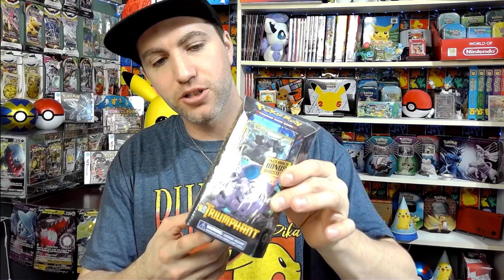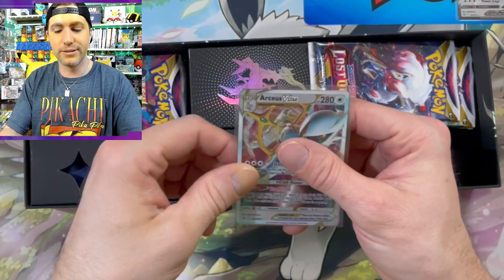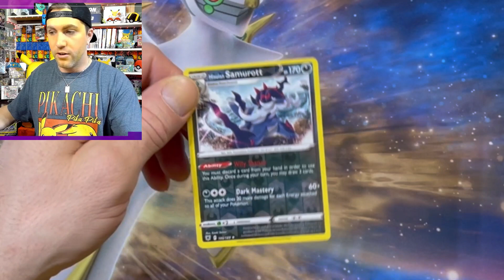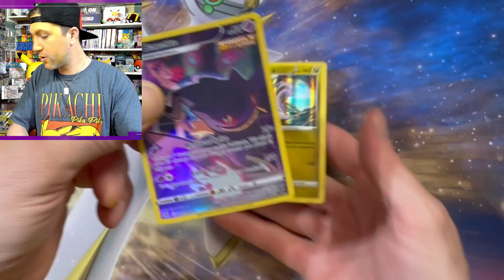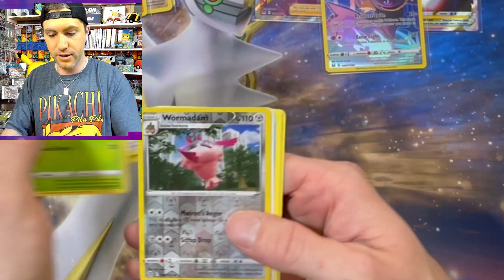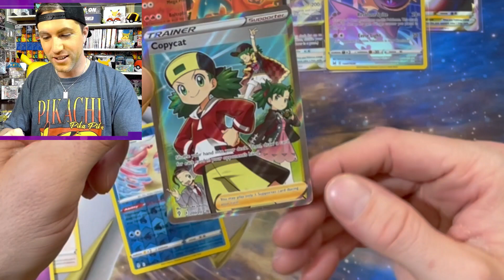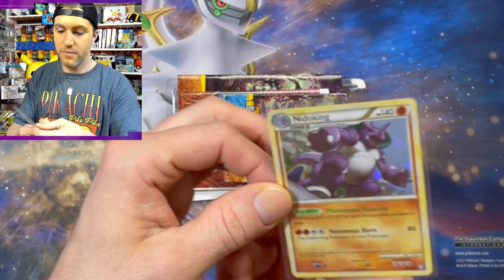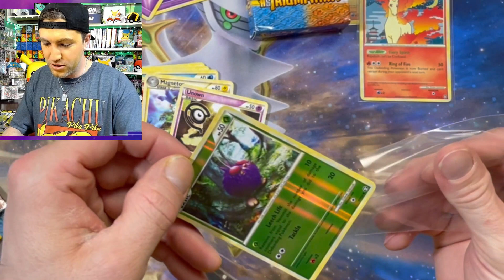WOW DÉJÀ 1000 ABONNÉS AU POKEMATHCLUB 🥹🥹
J'OUVRE UN PACK POKEMON VINTAGE POUR FÊTER MES 1000 PREMIERS ABONNÉS AU POKEMATHCLUB. MERCI A TOUS 🎉. JE VOUS PROMET QUE CE N'EST QU'UN DÉBUT. LE BUT ULTIME DE LA CHAÎNE EST D'UN MILLIONS DE SUBSCRIBER.
 MERCI TOUT MES ABONNÉS, À MES PARTENAIRES ET AUSSI A MA FEMME QUI M'ÉCOUTE LUI PARLER DE POKEMON A LONGUEUR DE JOURNÉE.

00:00 Introduction
01:27 Dump Trump
02:19 Ouverture UPC Arceus Vstar
16:31 Ouverture Hs Triumphant

Tout mes thumbnails sont faite avec l'application Canva. C'est super simple et rapide

SURTOUT PENSÉ A ALLER DONNER UNE BELLE DOSE D'AMOUR A MAEL POUR SON TRAVAILLE. ARTISTE ET APPRENTIE TATOUEUSE

Encore un gros merci a la Zone pour le soutien dans ce superbe aventure

Pour faire grader vos cartes de collection pensé a FierceGrading la meilleur compagnie du Québec
master polo
20
master polo carte pokemon
dual
Créé avec Wondershare Filmora
pokemon tcg
pokemon cards
pokemon opening
pokemon unboxing
pokemon cards opening
rare pokemon cards 2022
booster box opening
pokemon vintage booster box opening
vintage pokemon booster packs
pokemon vintage booster
arceus vstar
arceus vstar ultra premium collection
arceus vstar ultra-premium collection gamestop exclusive
arceus vstar collection
arceus vstar upc
carte pokemon ouverture de booster
pokemon ouverture dracaufeu
letsgo